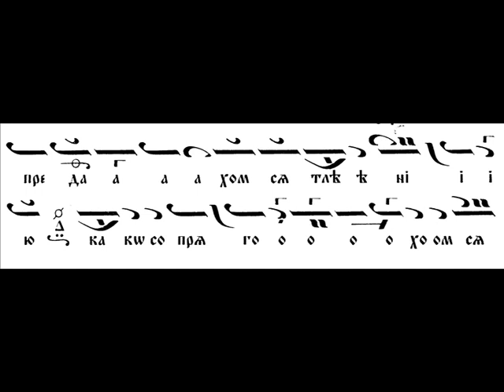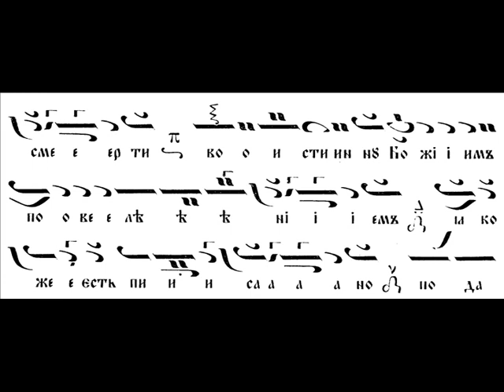Певците пеят Плача и Ридая, при пренасяне на починалия към гроба